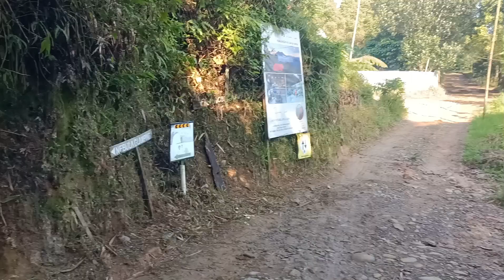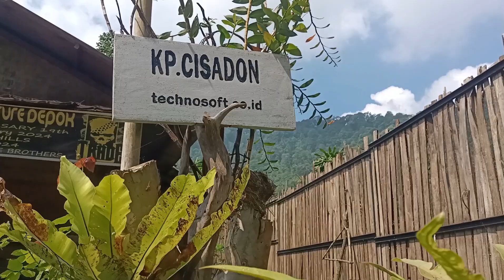Keseruan Treking CISADON Lewati Gunung Bukit dan Lembah. | PIRANHA Crew